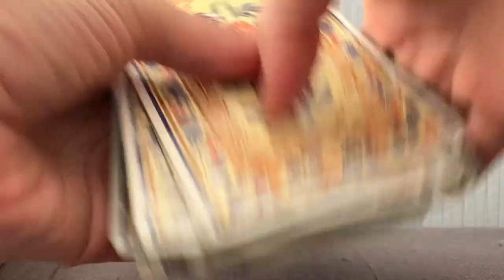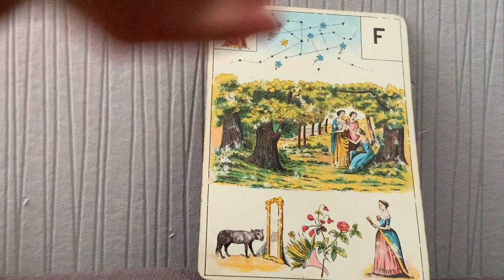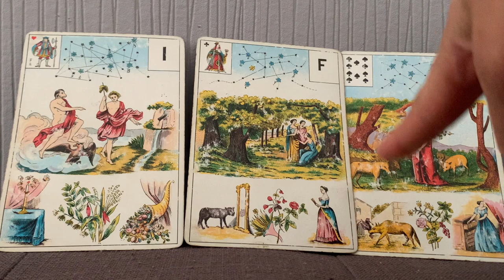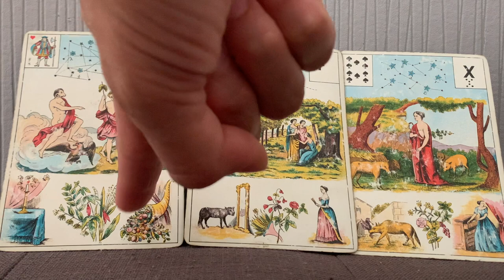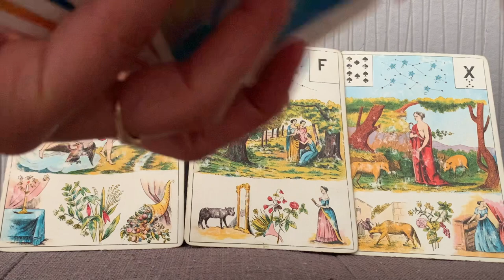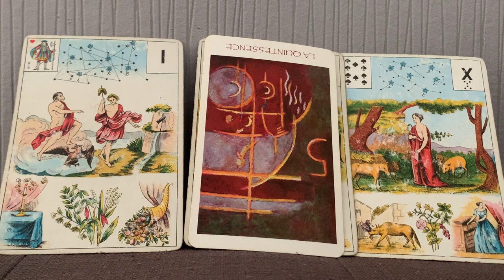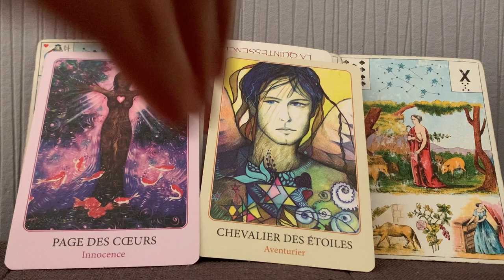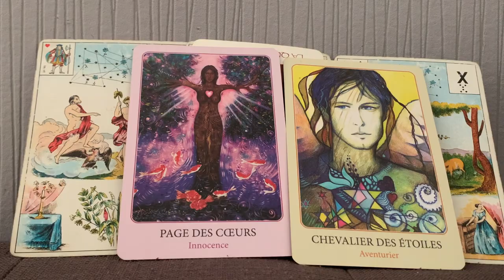ENFIN OUVRIR SON CŒUR ♥️ Polarité Yin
Ou le commander en ligne :